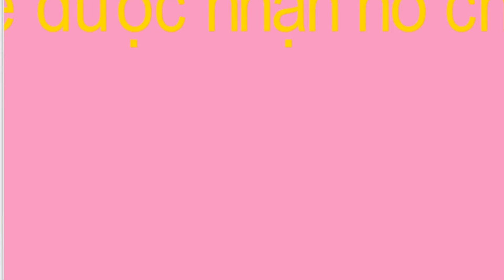Rập cải tiến túi có gara có khoá - Arabic improved pocket with locked garage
rập cải tiến túi đặt khóa đăt gara nữ nhé
xin chào các bạn bên mình chuyên cung cấp tất cả các loại ke cữ gá dưỡng rập cải tiến trong nghành may giá cực mềm anh chị nào quan tâm xin liên hệ qua sđt+ zalo  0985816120